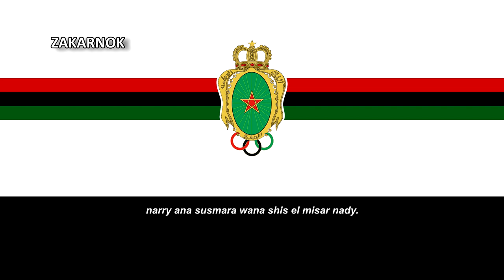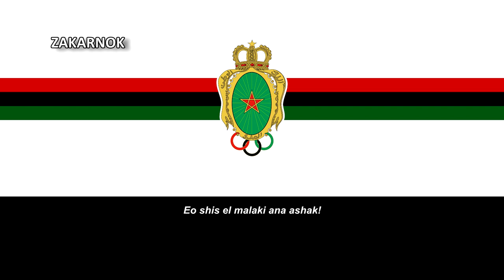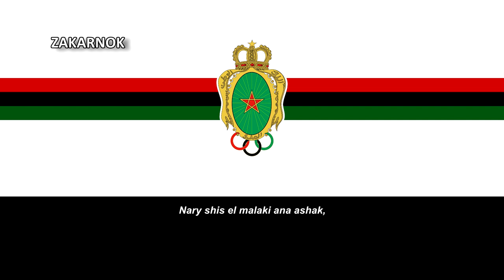Himno del FAR Rabat (Hymne FAR Rabat)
El Association Sportive des Forces Armées Royales de Rabat (en árabe: نادي الجيش الملكي‎),(en español Asociación Deportiva Fuerzas Armadas Reales de Rabat), más conocido como FAR Rabat o AS FAR, es una entidad polideportiva militar de la ciudad de Rabat, Fue fundado por el Rey de Marruecos Hassan II en 1958, y participa en la Liga de Fútbol de Marruecos.